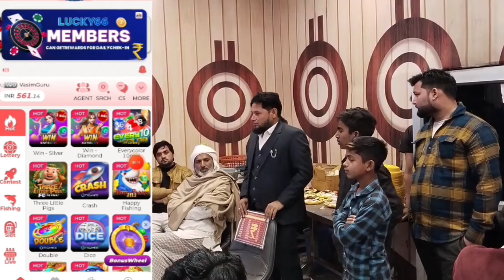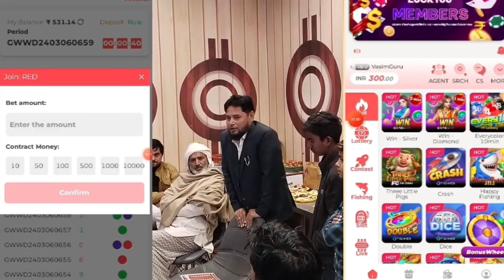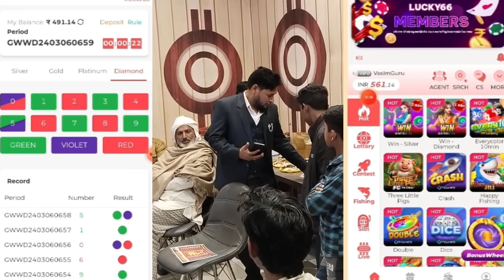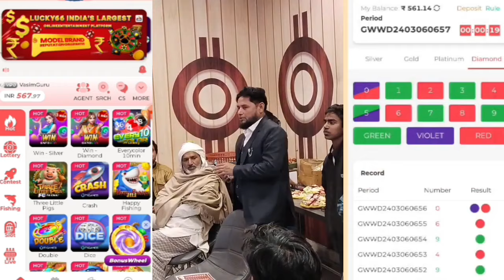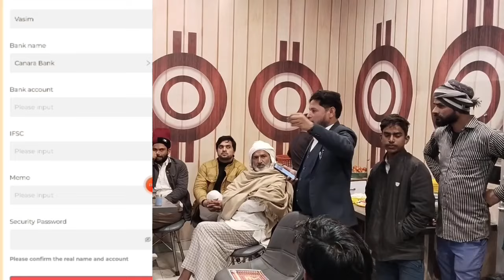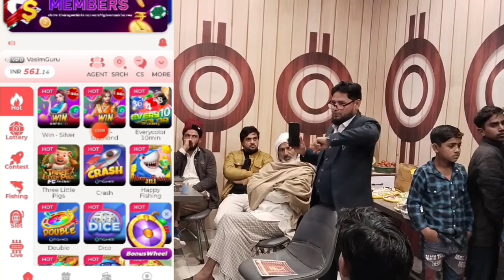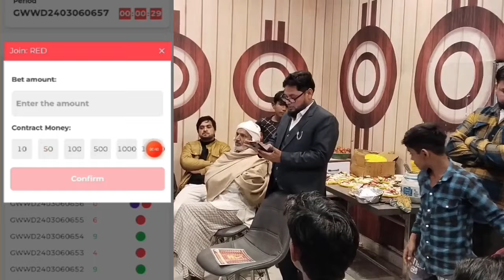Colour Prediction Game Lucky 66 game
Colour Prediction Game Trickı Lucky66 BigDaddy Mantri Mall scam Exposed